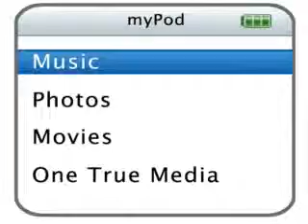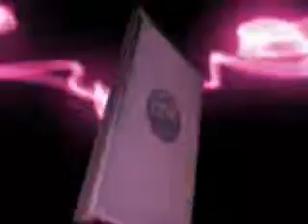Donnie You've Lost That Lovin Feelin